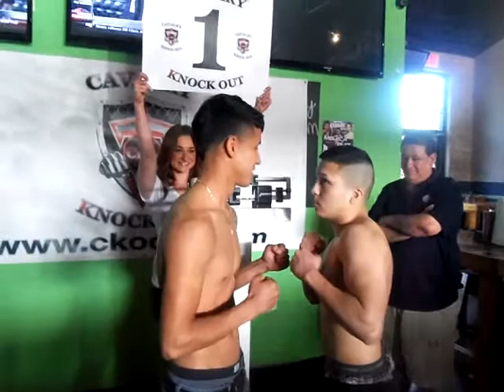Hector Valdez vs David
Hector Valdez vs David weigh in at Fort Worth for CKO3